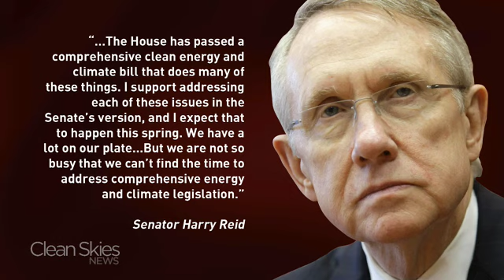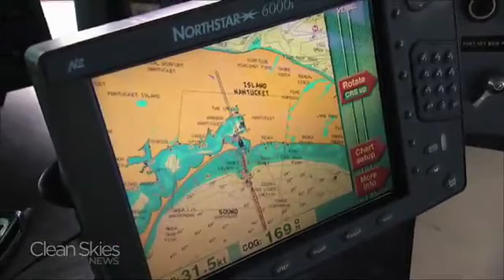Brown Takes Kennedy Seat, Altering Climate Debate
Republican Scott Brown took the late Ted Kennedy's seat in the Senate on Tuesday night, meaning big changes for Democratic agenda and the end of their party's ability to break a filibuster. Clean Skies News looks at just what these changes mean for climate legislation and which votes might change.